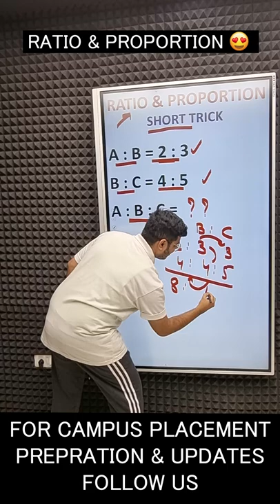100% Amazing ShortCut Trick For Campus Placement : Ratio & Proportion